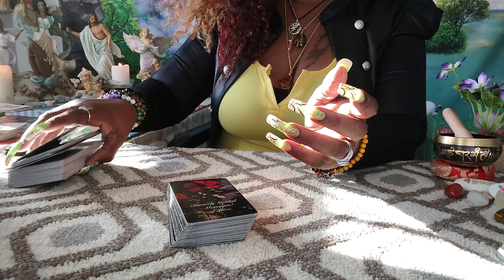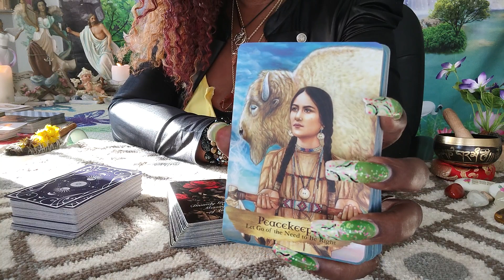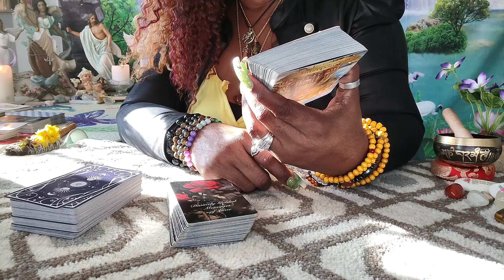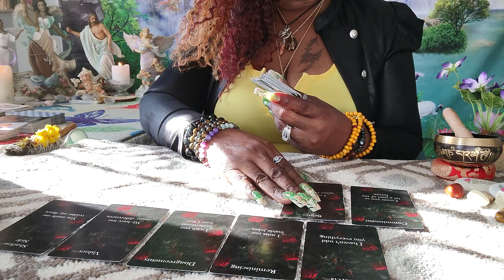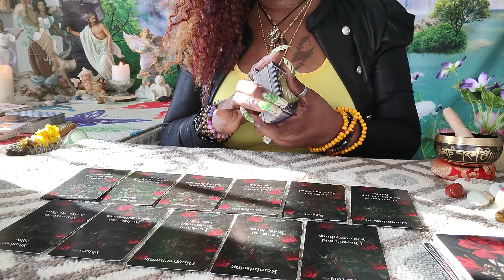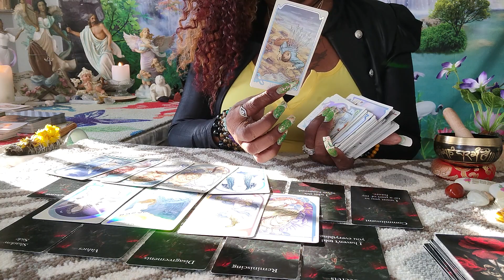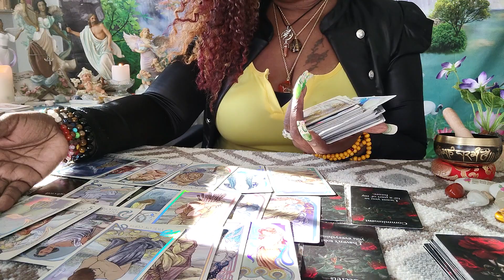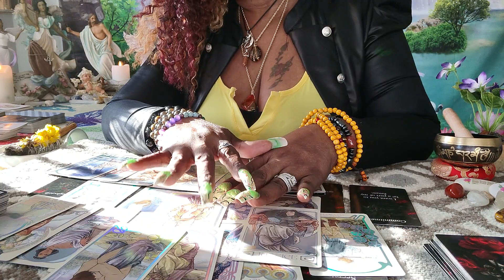Gemini♊What Your Person Want's To Tell You But Can't, "They Sabotage The Relationship Here's Why.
APPOINTMENTS ONLY‼️
MADE THROUGH INSTAGRAM❤️ FOLLOW ME(INSTAGRAM)

READINGS
20 minutes $55
3 questions $30(10 minutes)